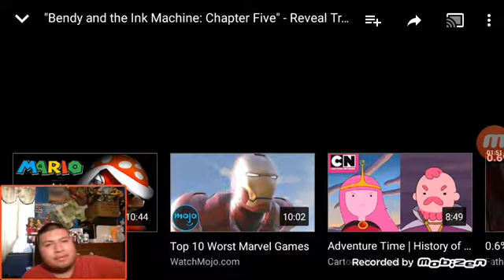React to Bendy and the ink machine Chapter 5 reveal trailer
I'm a bit late to this reaction, but I want to still do it for you guys.